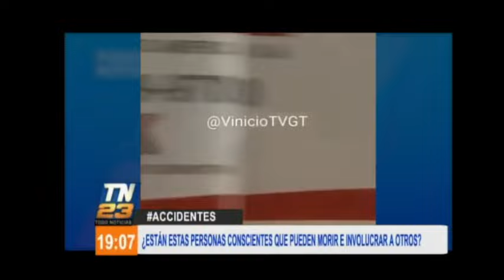Imprudencias al volante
La noche del miércoles 08 de junio se conversó al respecto la psicóloga, Gabriela Escobar.